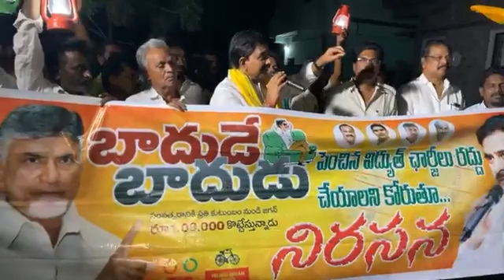విద్యుత్ కోతలు.. కరెంటు చార్జీల బాదుడుపై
yellowmedia369